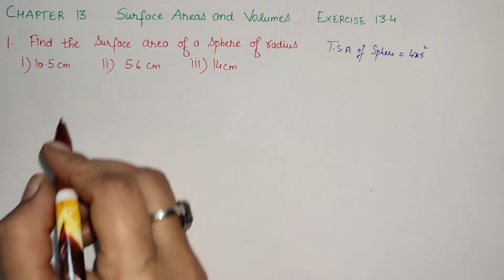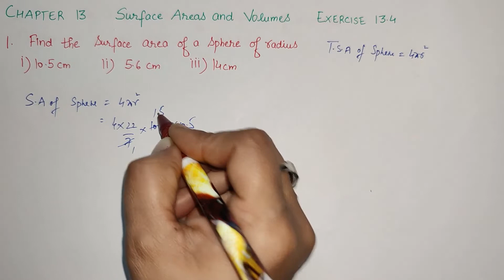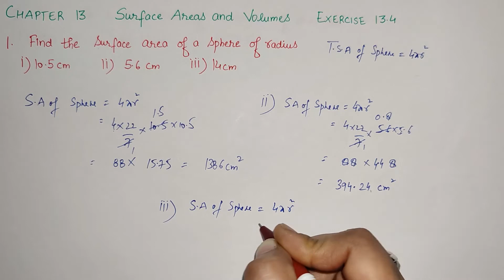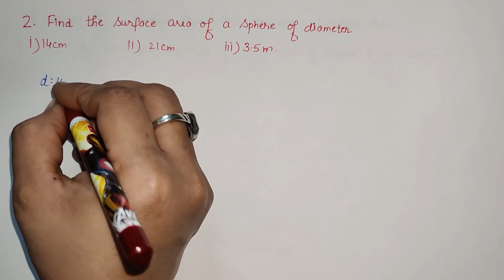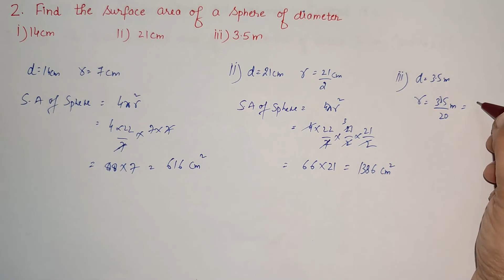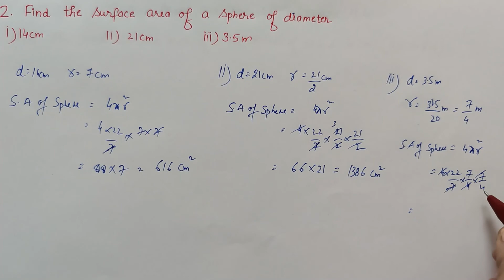Chapter 13 - Surface Areas & Volumes, Class IX | Exercise 13.4, Q.1 & 2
Hello Students,

Today I am bringing a new series of class IX,CBSE.I hope you liked the video and understood everything. Keep Studying!